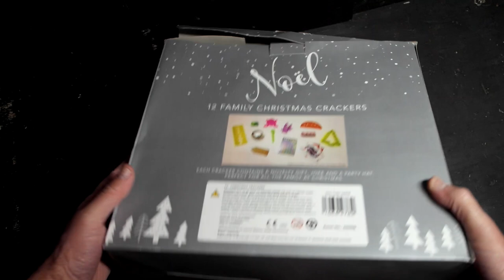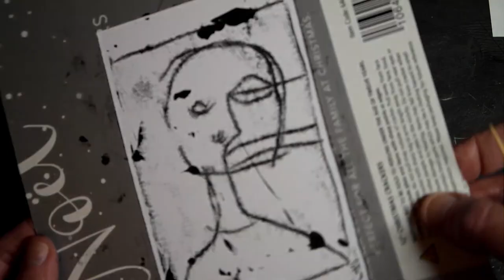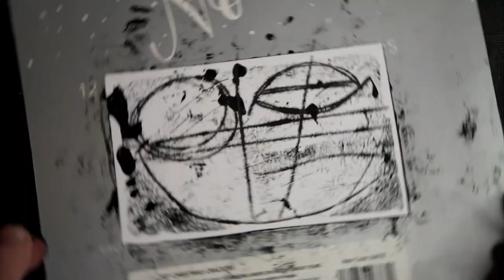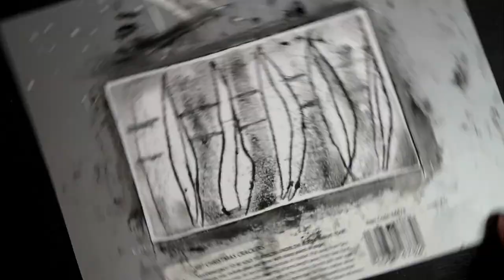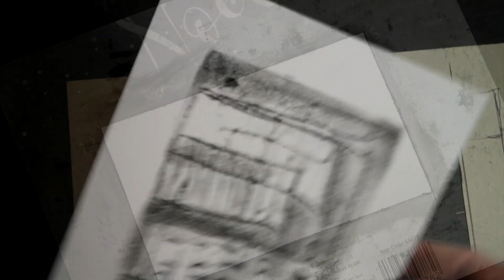Creating Paul Klee inspired mono-prints (time lapse)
Time lapse art demo

Thank you for all your positive comments and feedback about this video. I'm really pleased to know that it has inspired you to try this technique for yourself.

Here is the shorter time lapse sequence although the last section is shown in real time.

0:00         Time lapse sequence
4:45         Real time application of colour.
12:25       THE FINISHED PRINTS